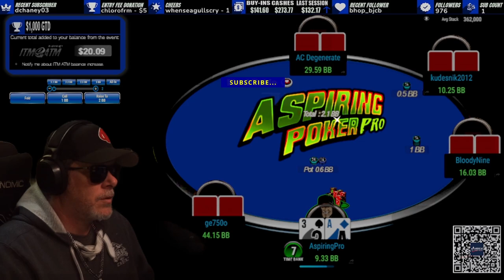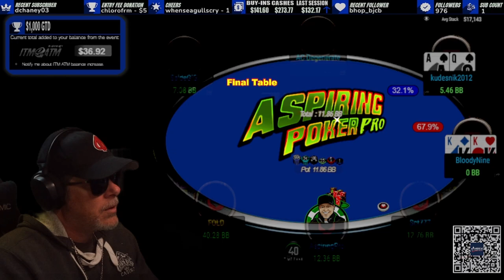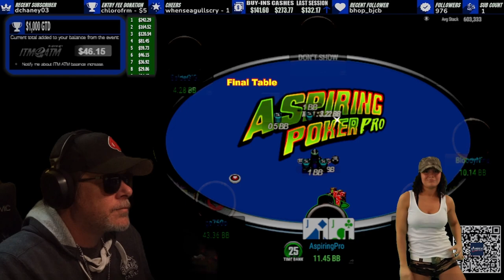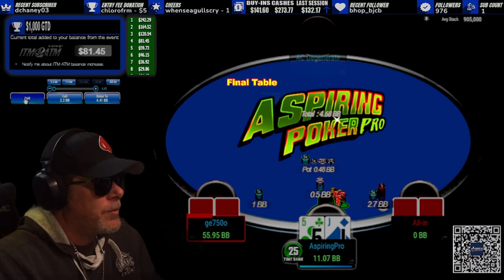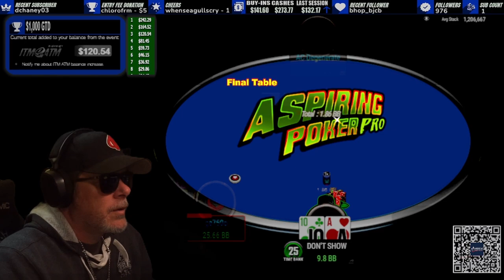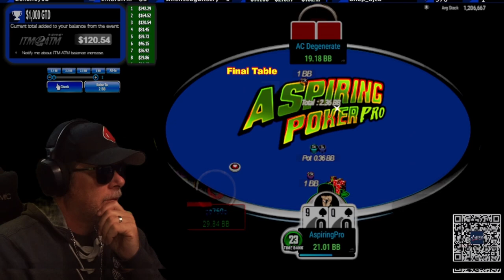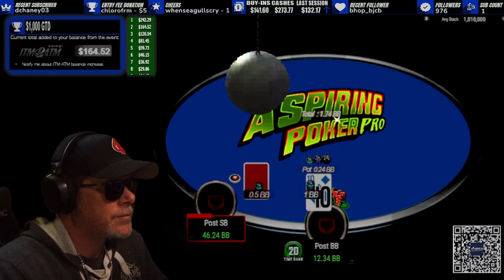SHORT STACKED TO 2ND PLACE FINISH!: Poker Vlog final table highlights and poker strategy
The Aspiring Poker Pro arrived at the final table as the short stack and managed to pull of a 2nd place finish in the $1,000 GTD Poker Tournament.

The Aspiring Poker Pro is a small stakes poker MTT vlogger sharing his journey to become a Poker Pro. In his poker vlog you will find a wide array of poker highlights, poker study sessions, hand reviews and much more. Check out the Aspiring Poker Pro's channel

00:00 Intro
06:34 Final Table Begins
25:29 Heads Up
27:33 Busted